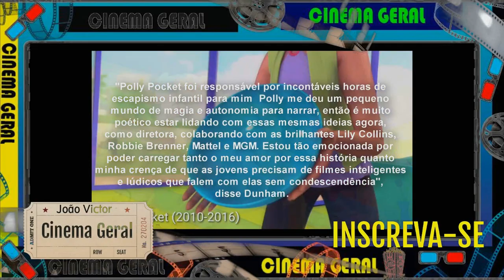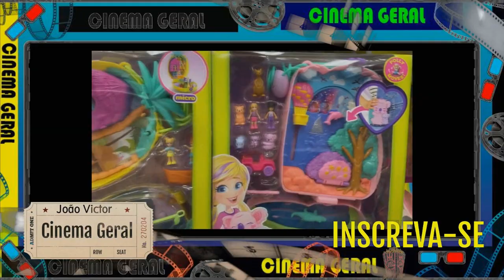Avisos Cinema Geral #167 - Live Action Da Polly Pocket